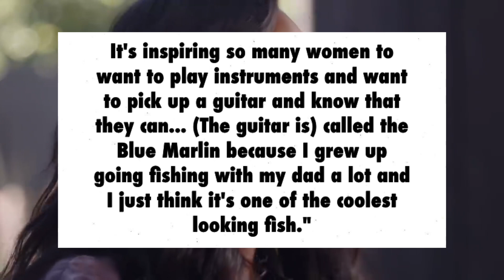How H.E.R. Became The FIRST Black Female Artist To Launch A Signature Fender Guitar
This week American singer songwriter H.E.R became the first female black artist to launch a Fender signature guitar. This is how she done our..